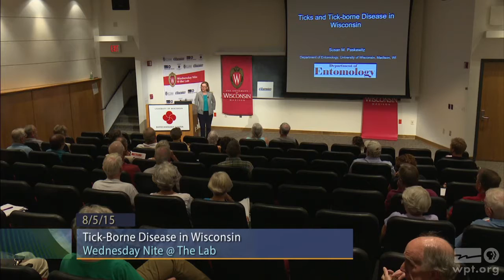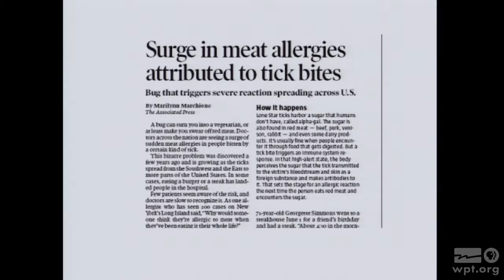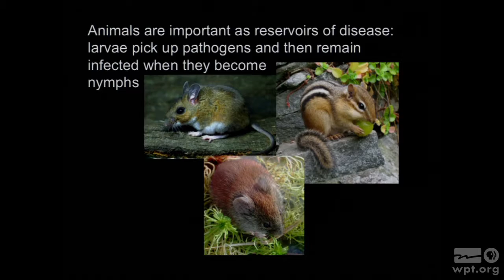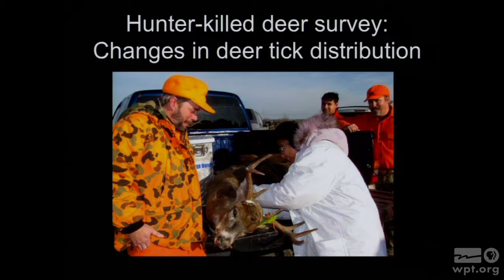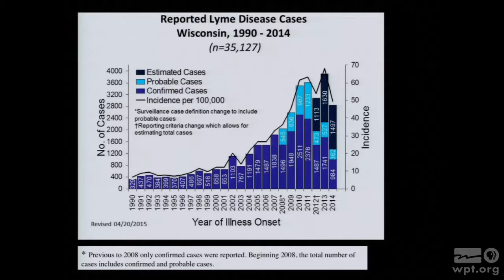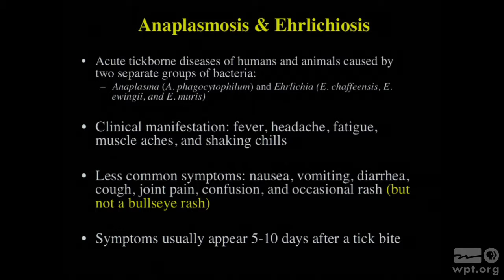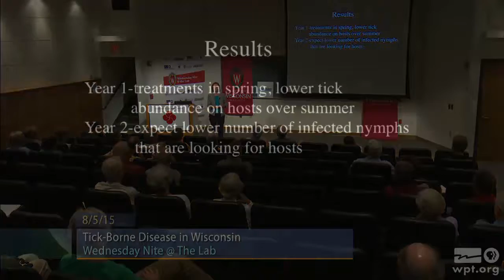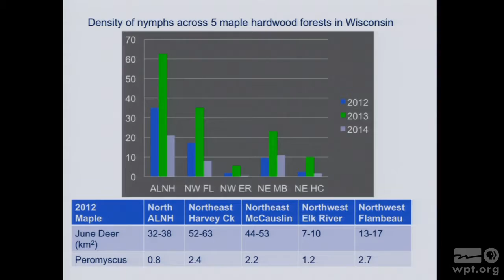Tick-Borne Disease in Wisconsin | University Place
Susan Paskewitz, Medical Entomologist, Department of Entomology, UW-Madison, discusses the biology of deer and wood ticks, ongoing research, and the prevalence of tick-borne disease in Wisconsin.